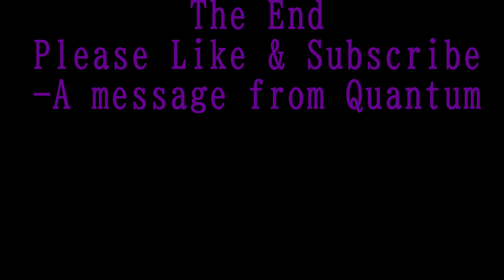RoR2 x G-Gundam (Not Really)